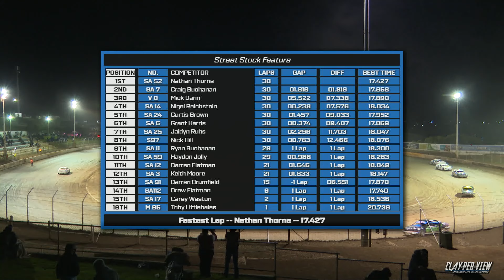Street Stocks | MJS Series - Murray Bridge - 27th Dec 2023 | Clay-Per-View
FEATURE RACE | MJS STREET STOCK SERIES
The MJS Street Stock Series wound out their second night of action with 30 laps around Murray Bridge!

27th Dec 2023 | Murray Bridge Speedway